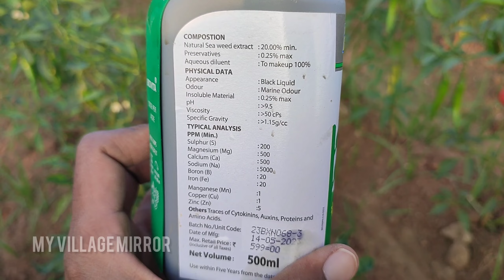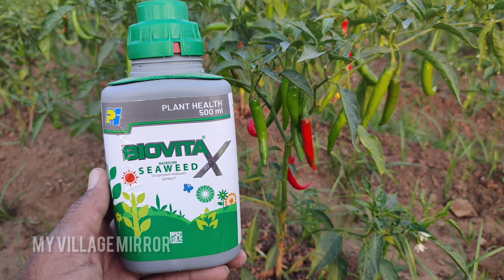మిరప తోట కి బయోవిట